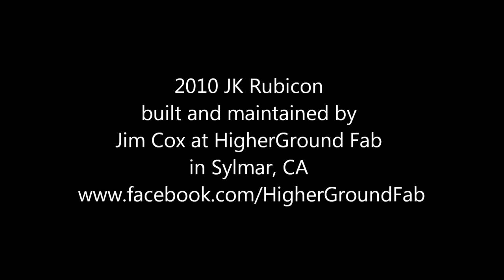Vince on the Soup Bowl Summer 2013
Vince running the Soup Bowl on the Rubicon Trail during Summer 2013.